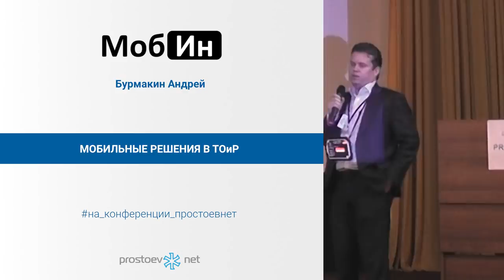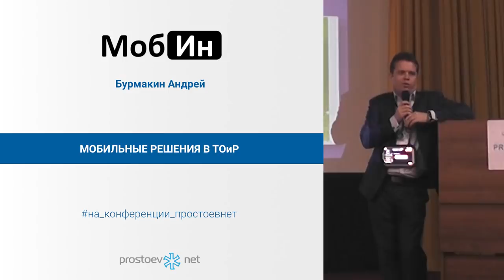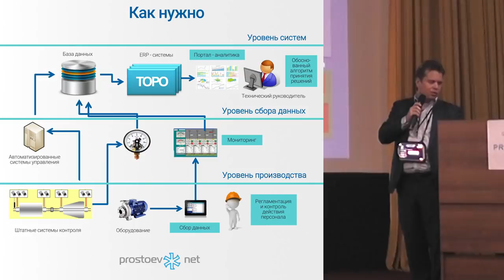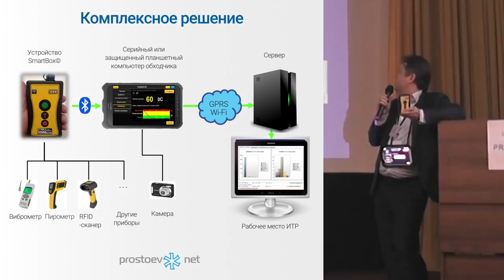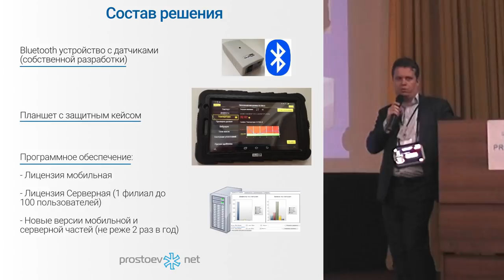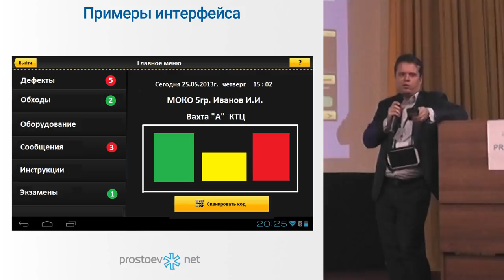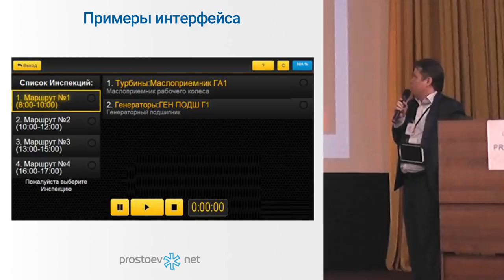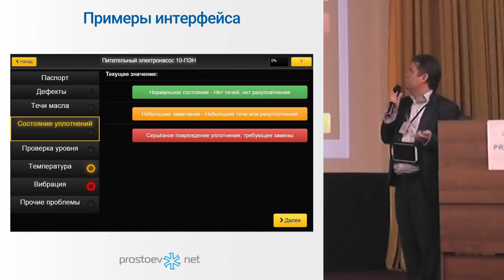МобИн. МОБИЛЬНЫЕ РЕШЕНИЯ в ТОиР. RCM. ПростоевНЕТ. Управление надежностью оборудования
IX профессиональная конференция  PROSTOEV.NET «Актуальные вопросы, методологии и опыт проектов управления процессами ТОиР»  октябрь 2014.

Тема сегодняшнего видео «МобИн. МОБИЛЬНЫЕ РЕШЕНИЯ В ТОиР. RCM. Простоев.НЕТ. Управление надежностью оборудования».

00:00 prostoev.net
00:43 Мобильные решения в ТОиР
05:37 Как есть
06:54 Как нужно
08:47 Маркировка оборудования и технических мест
10:38 Обзор устройств
11:59 Комплексное решение
15:01 Состав решения
16:20 Примеры интерфейса МоБин
21:52 Конфигурация планшета
23:26 Примеры интерфейса
29:32 МоБин - уникальный программно-инструментальный комплекс
29:57 В следующем видео АСУ ТОиР в службе главного механика ОАО «Соликамскбумпром»